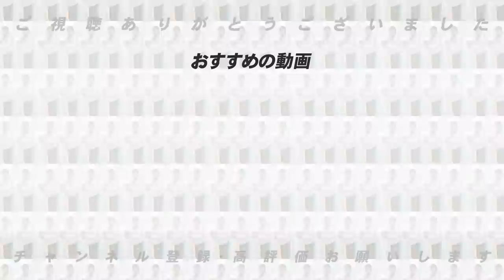【栗山監督と辻監督が退任‼︎】12球団高木が予想する監督人事について語ります。【プロ野球ニュース】